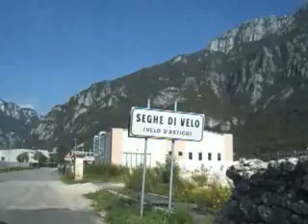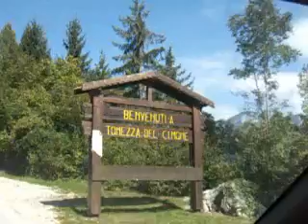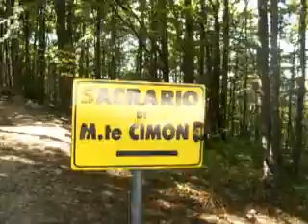Il Sacrario di Tonezza Del Cimone (1-2)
In macchina verso il Sacrario di Tonezza Del Cimone (Vicenza).
Alcuni filmati ripresi mentre guidavo.
Il resoconto completo della gita si può leggere su nel mese di settembre 2007